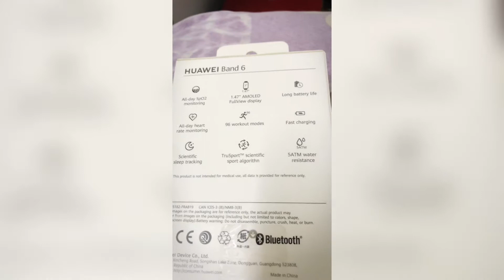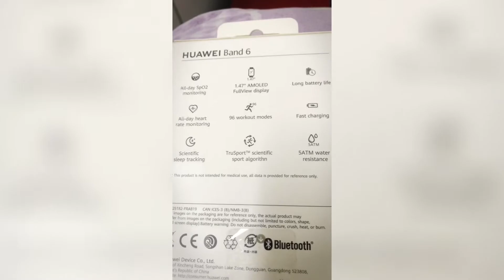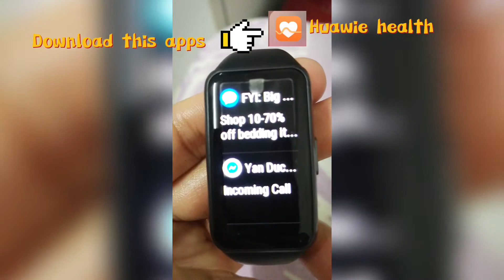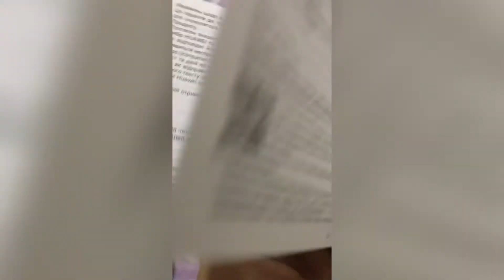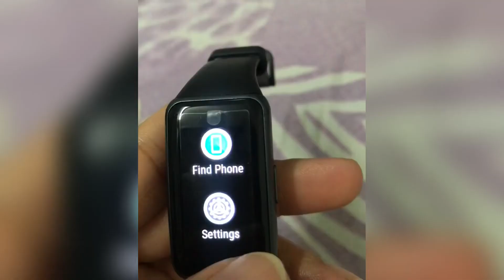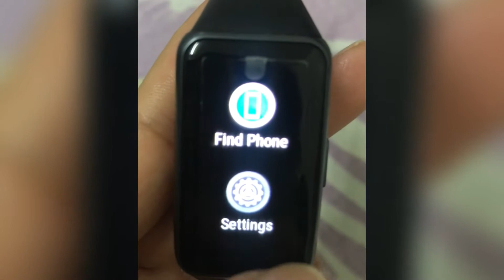Huawie Band 6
2weeks battery life